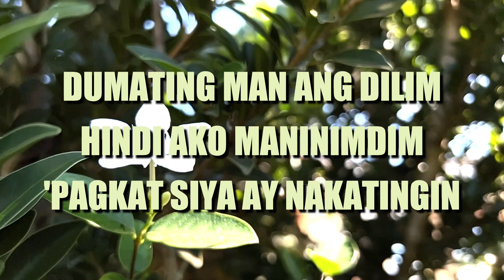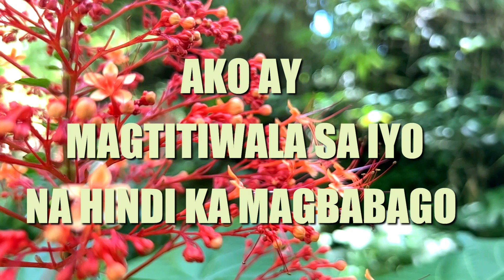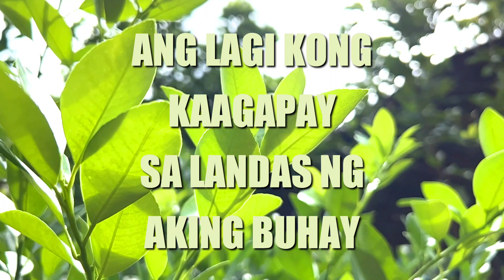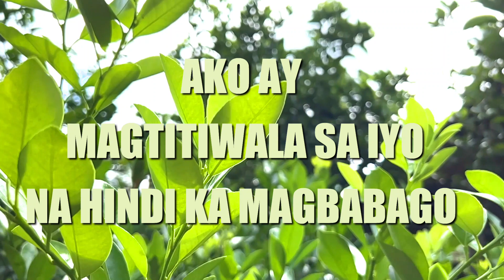Tagumpay (Insturmentl) by Johnrey Omaña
Composer: Johnrey Omaña
Napakasaya pong makita at marinig ang inyong pagtangkilik sa aking mga awitin para sa Panginoon, isa lamang po ang aking pakiusap sa inyo na maaring wag niyo po ireupload ang aking mga awitin sa YouTube. Maari po ninyo itong gamitin sa inyong mga pansarili,  panambahan o pag share sa facebook o sa inyong mga kaibigan ngunit ang pag reupload po ng mga awitin ko ay pinapakiusap ko pong wag itong ireupload. Maraming Salamat po! Ang biyaya at pagibig ng Dios ay mapa sa atin lahat.

If you want to hear the word of God through live streaming, pls like, follow and share our

Let us all be safe, keep praying and God bless us all !